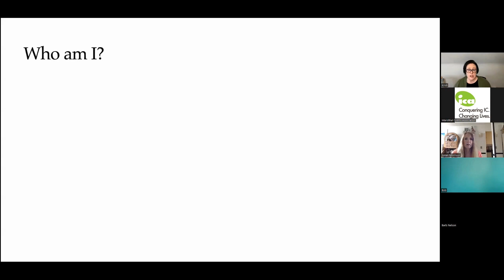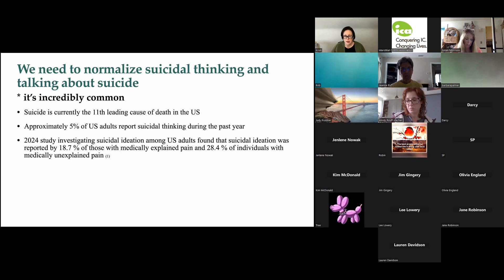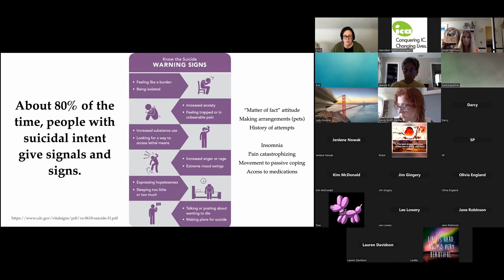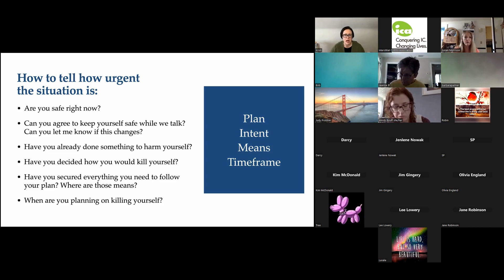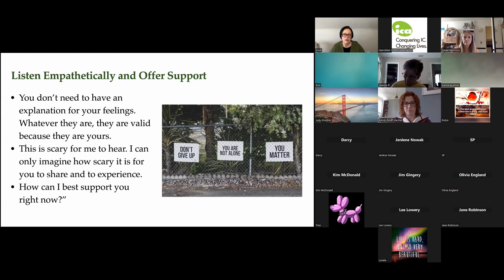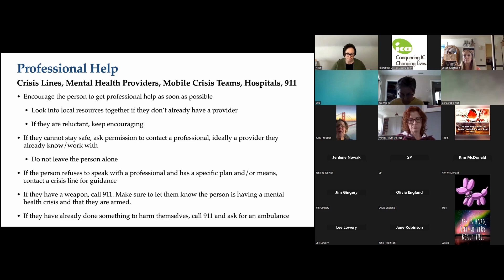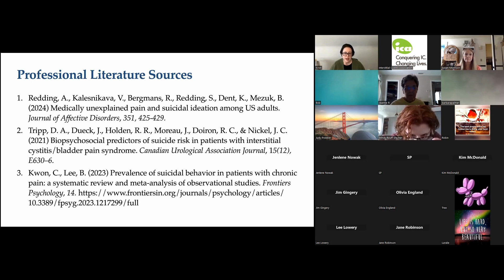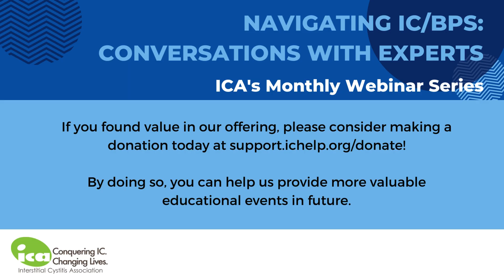Breaking the Silence: Talking About Suicidality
Breaking the Silence: Talking About Suicidality featuring Kristi Ninnemann, MA, MPH